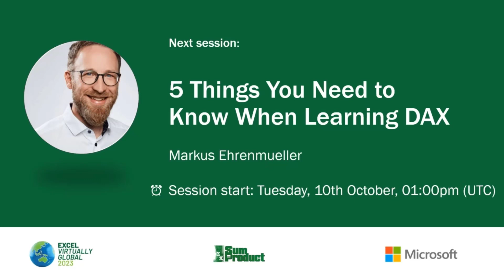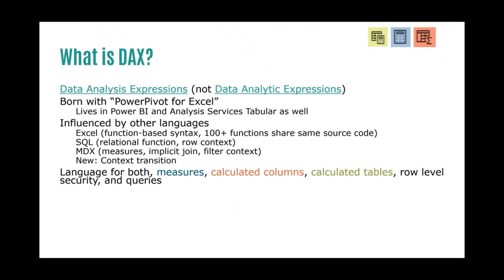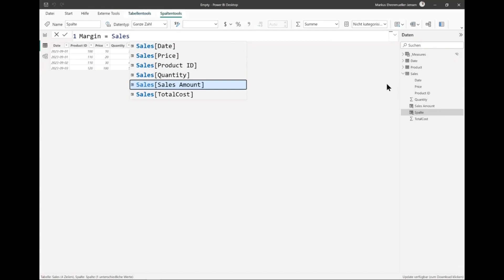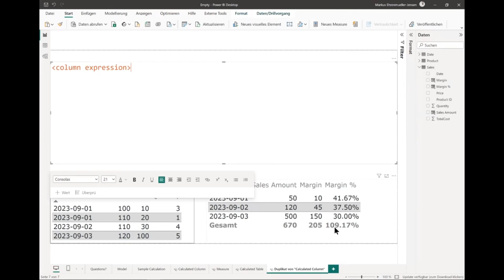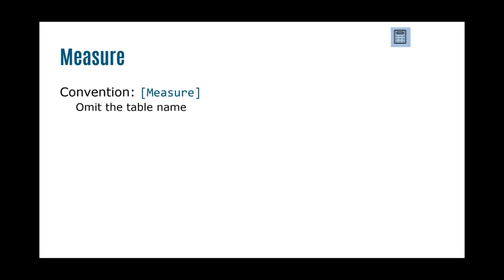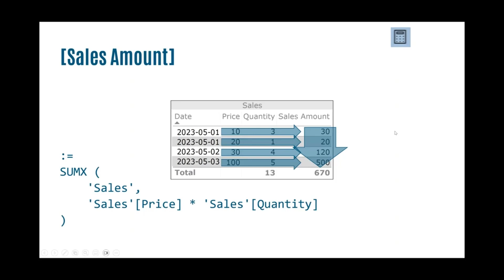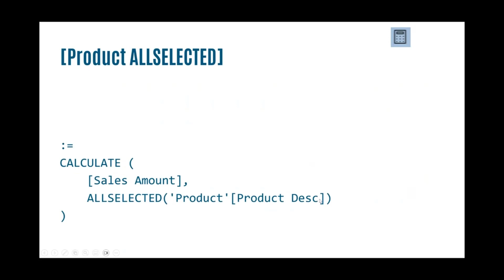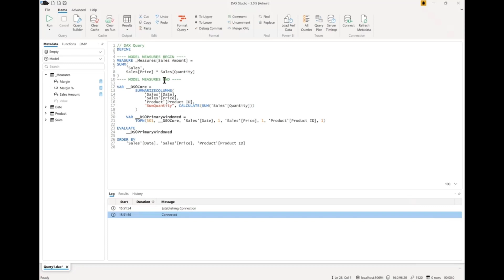05 MARKUS EHRENMUELLER 5 Things You Need to Know When Learning DAX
When learning DAX you will soon discover, that it is both, “easy, but hard” (© Alberto Ferrari). On the one hand, the syntax of this language is very close to Excel formulas and easy to understand. On the other hand, the semantic of some functions is very challenging. In this talk Markus will share the challenges he faced when learning the language and how overcame them. You will get a proper understanding of the differences between calculated columns and measures and you will learn of the concept of context and how to manipulate the context to achieve advanced calculations.